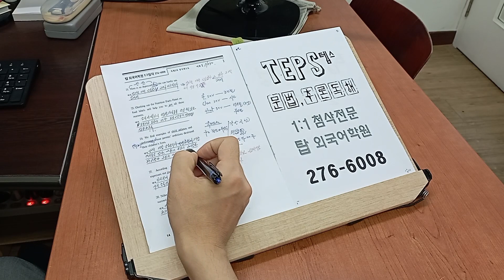영어학원 구문 실전 독해 기법 인서울 편입 전주텝스 230920